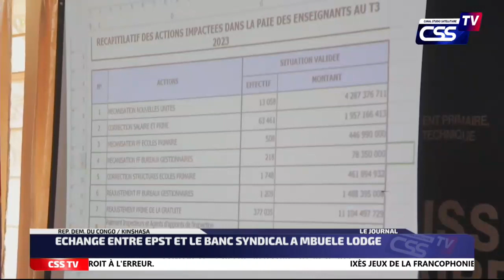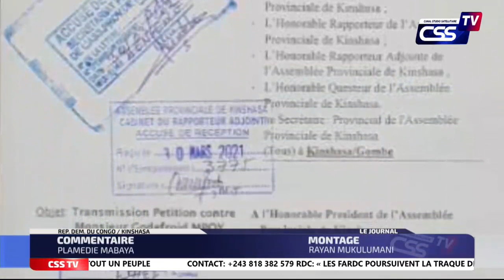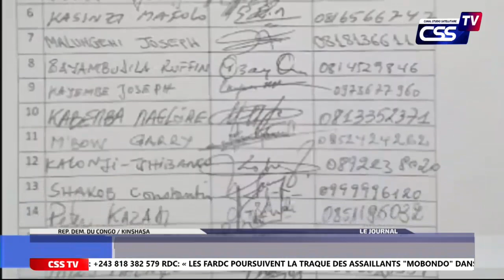Suivez le JT édition de 13H30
Toute l'actualité du 25 juillet 2023